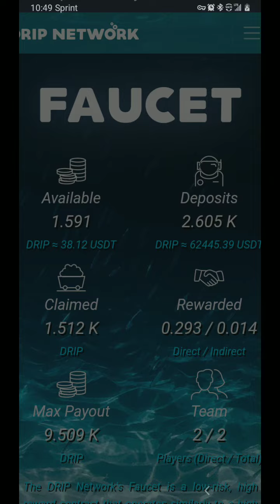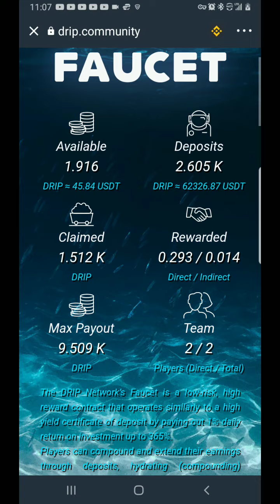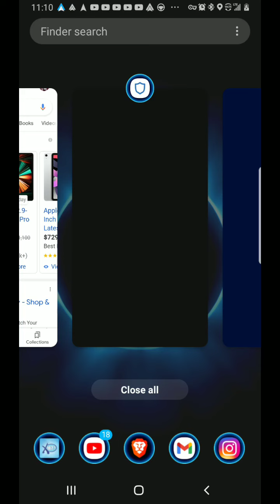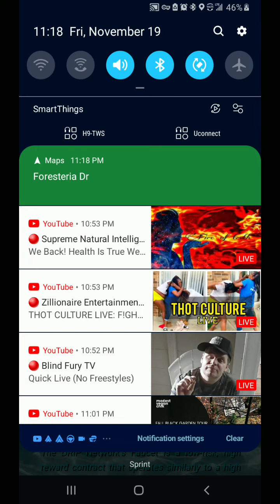Find your freedom now, join Drip Network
drip.community/faucet?buddy=0x5DDcDe8C12cF1b1ba0D3330DfFfFa785a6849498

Buddy address: 0x5DDcDe8C12cF1b1ba0D3330DfFfFa785a6849498